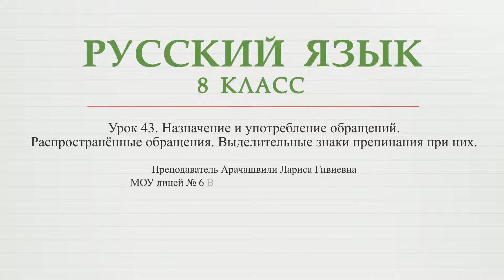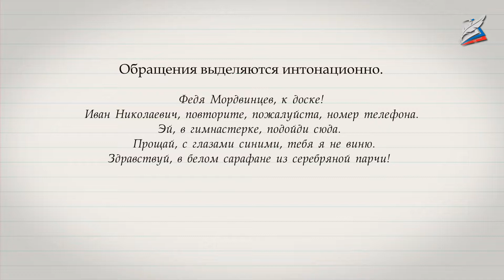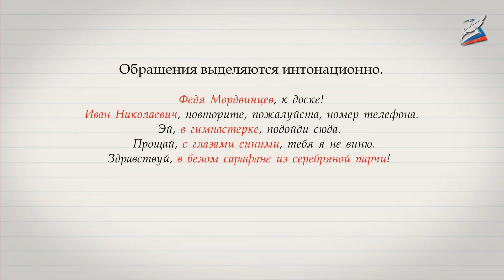Назначение и употребление обращений. Распространённые обращения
- Урок 43. Назначение и употребление обращений. Распространённые обращения

На этом уроке мы познакомимся с видами обращений, особенностями их употребления, а также научимся правильно ставить знаки при обращении.